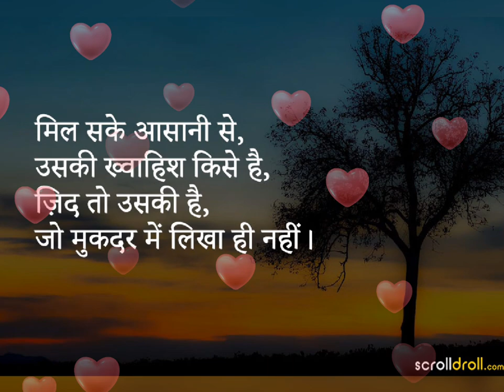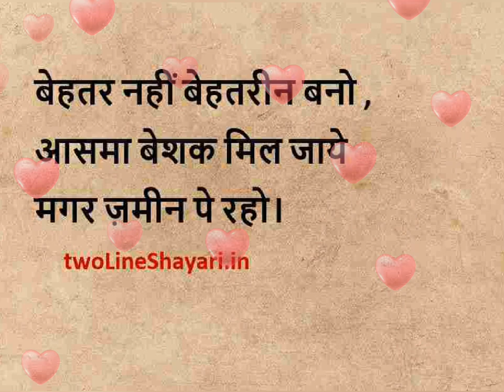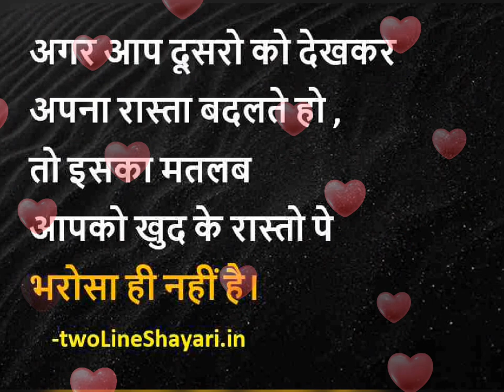super motivation vdo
super motivation quote vdo
neet asspirent
motivation status